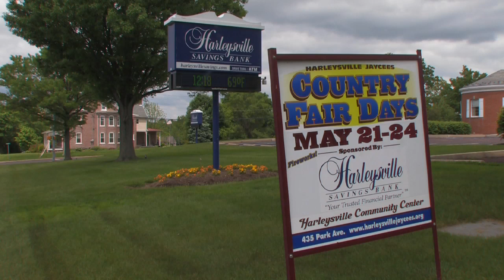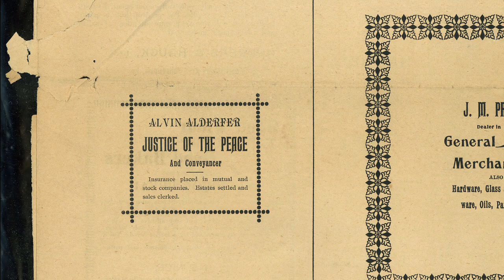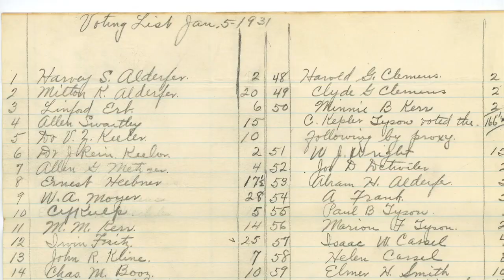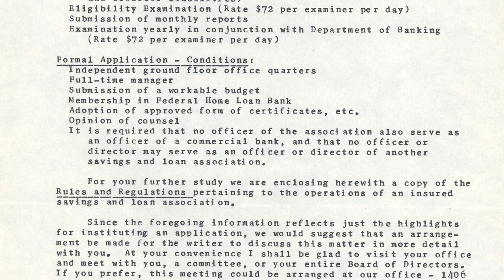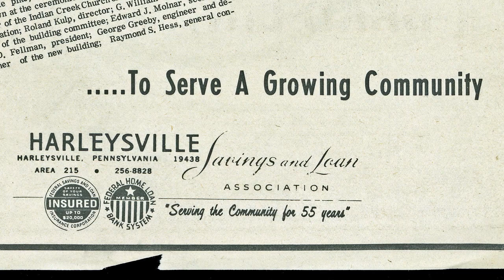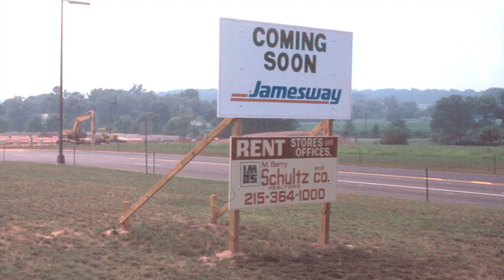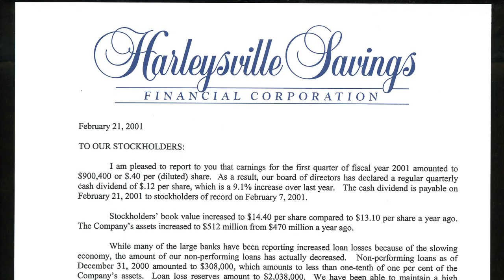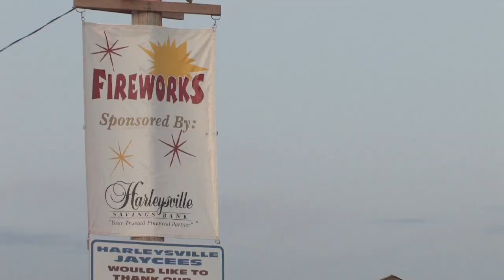Harleysville Savings - A Good Name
Celebrating our first 100 years...